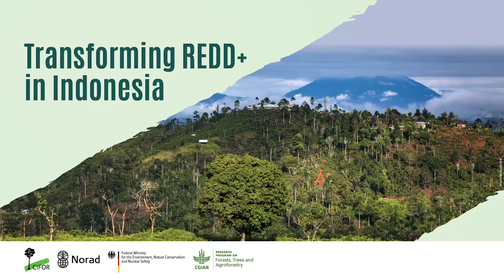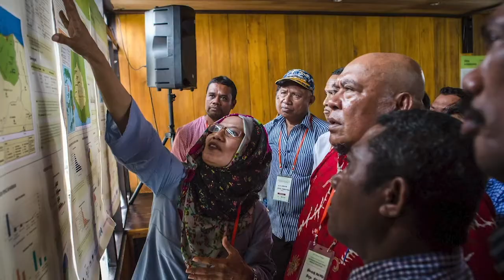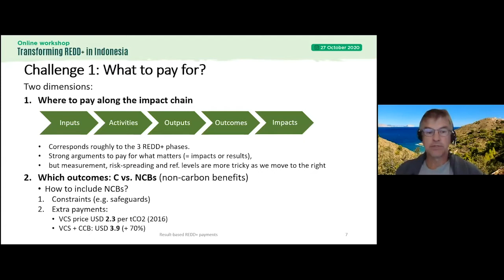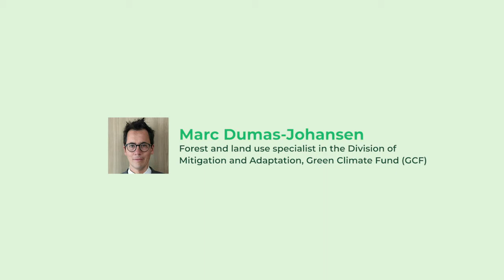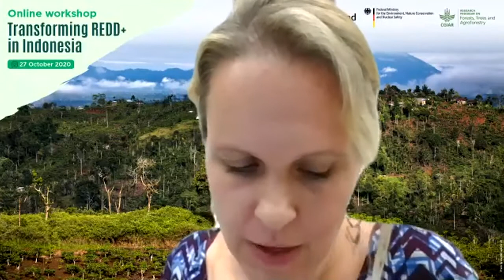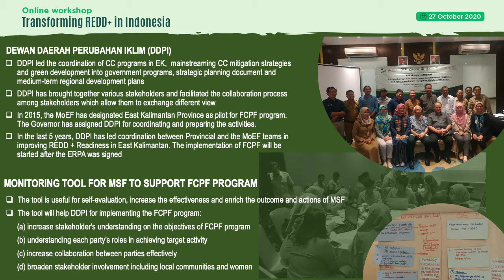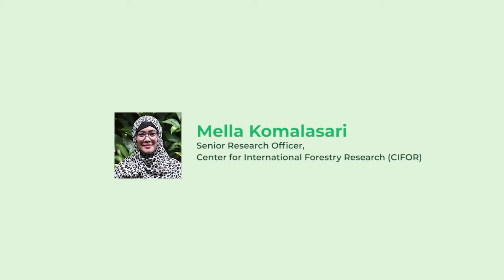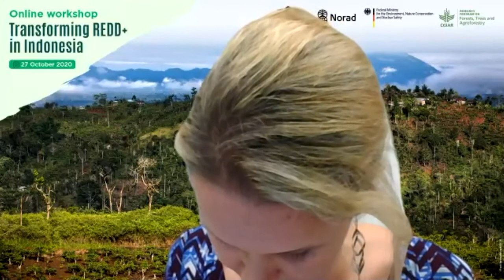ONLINE WORKSHOP SERIES: Transforming REDD+ in Indonesia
Reducing Emissions from Deforestation and Forest Degradation and enhancement of forest carbon stocks (REDD+) is enshrined in the Paris Agreement and has been adopted by many countries as a way to promote climate and development benefits from forests. After ten years of experimentation, the novel feature of REDD+ – the prospect of offering large-scale, results-based finance to developing countries as a reward for performance – is beginning to materialize. Indonesia will receive USD 56 million from the Norwegian Government as part of the Indonesia-Norway Letter of Intent for 11.2 million tCO2e avoided from reduced deforestation in 2017 and USD 103.8 million from the Green Climate Fund based on 20.3 million tCO2e emissions avoided during the period from 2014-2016. To what degree can such results-based payments (RBP) prompt the land-use policies and actions needed for transformational change?

CIFOR and partners have been implementing a Global Comparative Study on REDD+ (GCS REDD+) since 2009. Through research and engagement at international, national, subnational and local levels, we ensure that policymakers and practitioner communities have access to – and use – the information, analyses and tools needed to design and implement effective, efficient, and equitable REDD+ policies and actions.

Through GCS REDD+, we have identified three key challenges for results-based payments: what to pay for, how to set reference levels, and who should benefit. This national stakeholders’ workshop in Indonesia will provide a platform for sharing knowledge and lessons learned on how these challenges are being addressed in Indonesia, and how REDD+ governance can be improved to enable RBP at multiple levels.